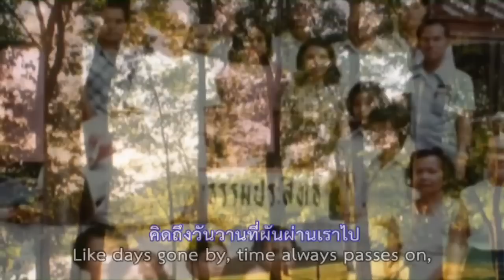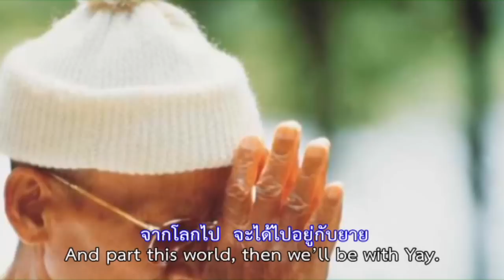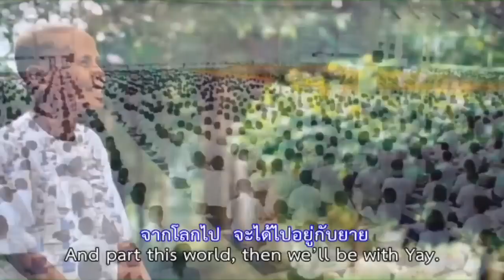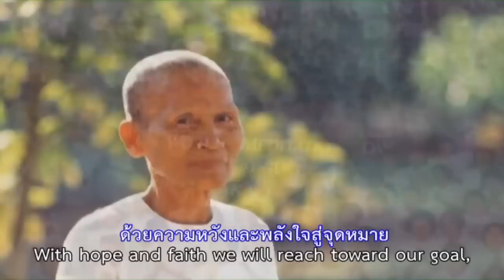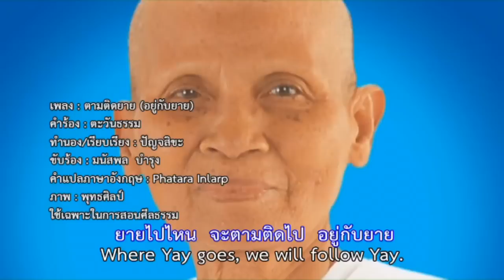เพลง ตามติดยาย อยู่กับยาย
เพลง ตามติดยาย อยู่กับยาย คิดถึงวันวานที่ผันผ่านเราไปคิดถึงวันที่ยายเคยอยู่กับเรา คิดถึงยิ้มของยายเราก็หายเหงา ยายยังอยู่กับเราไม่เคยจะจากไกล คำสั่งสอนคือสิ่งที่แทนตัวท่าน คำคำนั้นยังมั่งคงอยู่ในหัวใจ เราจะเดินตามรอยเท้าที่ยายก้าวไป.